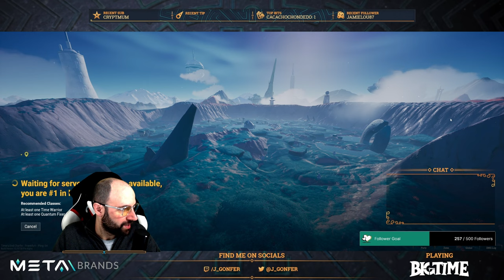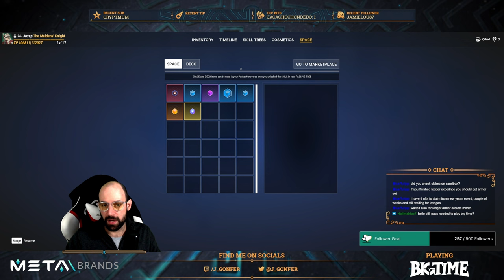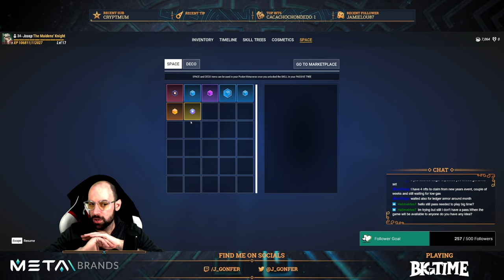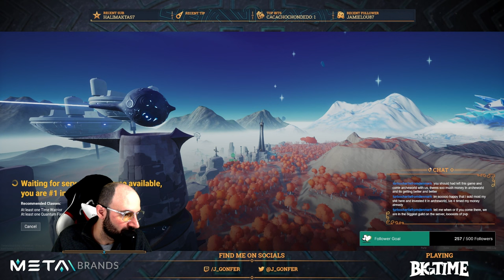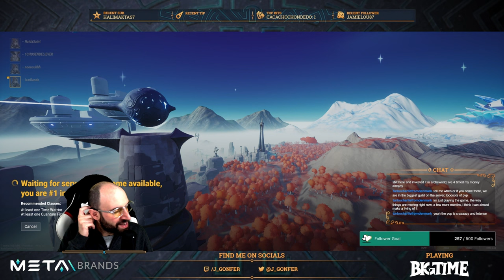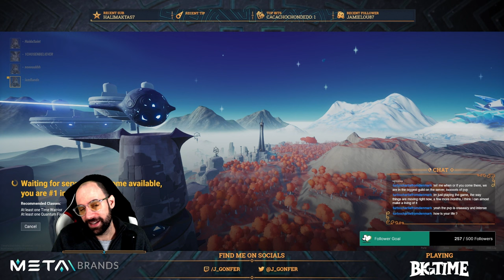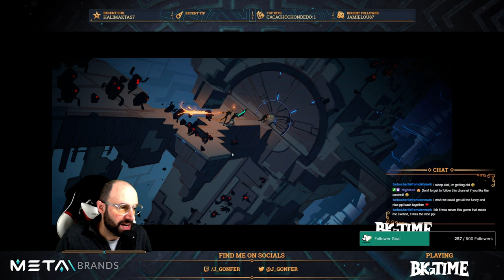Twitch Stream 2023-02-16 - Complete Big Time Adventures #15~18 for the February Airdrop Bonus!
VIDEO CHAPTERS
0:05 Intro
8:43 Start playing
19:35 1st Dungeon: 📜 Seek and Destroy
32:06 1st Dungeon: ❌ FAILED!
38:50 2nd Dungeon: 📜 The Scientific Method
42:53 2nd Dungeon: 📜 Dimensional Rift
47:31 2nd Dungeon: 🐞 Tank Bug
1:03:43 2nd Dungeon: 💀 Boss Room (6 players)
1:08:58 2nd Dungeon: ✅ REWARDS CHEST
1:41:07 3rd Dungeon: 📜 Soul Drain
1:42:08 3rd Dungeon: 📜 Botanical Research
1:48:38 3rd Dungeon: 🐞 Tank Bug
1:50:43 3rd Dungeon: 💀 Boss Room (2 players)
2:01:45 3rd Dungeon: ✅ REWARDS CHEST
2:01:51 3rd Dungeon: 💎 Artifact Fragment!
2:18:35 4th Dungeon: 📜 The Scientific Method
2:24:58 4th Dungeon: 📜 (Optional) Possessed Chest
2:26:05 4th Dungeon: ❌ Event Failed
2:29:20 4th Dungeon: 📜 Botanical Research
2:32:08 4th Dungeon: 📜 (Optional) Botanical Research
2:37:44 4th Dungeon: 💀 Boss Room (4 players)
2:40:41 4th Dungeon: ✅ REWARDS CHEST
2:44:03 💎 Redeem 10x Artifact Fragments
2:53:33 5th Dungeon: 📜 Corrupted Portal
3:06:00 5th Dungeon: 🐞 Tank Bug
3:08:40 5th Dungeon: 📜 Eliminate Fauna
3:22:48 5th Dungeon: 💀 Boss Room (5 players)
3:28:55 5th Dungeon: ❌ FAILED!
3:37:05 6th Dungeon: 📜 Corrupted Portal
3:39:03 6th Dungeon: ⭐️ Ancient Monitor
3:39:36 6th Dungeon: 📜 Dimensional Rift
3:50:55 6th Dungeon: 💀 Boss Room (5 players)
3:52:31 6th Dungeon: ⭐️ Elemental Monitor
4:06:34 6th Dungeon: ✅ REWARDS CHEST
4:06:38 6th Dungeon: 💎 Artifact Fragment!
4:14:26 Ending
4:19:56 Outro

This video is a full Twitch stream on February 16, 2023:
⚠️ Available until April 16, 2023